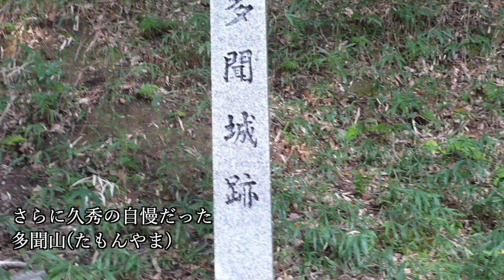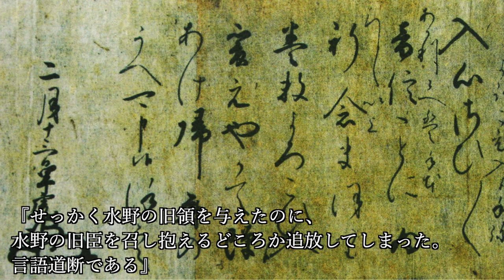信長に嫌われた男たちワースト５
～信長に嫌われた男たちワースト5について紹介していこうと思います。

【目次】
0:00 オープニング
0:48 第5位
5:27 第4位
9:43 第3位
12:56 第2位
17:13 第1位

立花左近 - 投稿者自身による著作物, CC 表示-継承 3.0,

投稿者が撮影 - ブレイズマン (talk) 06:31, 18 October 2008 (UTC), CC 表示-継承 3.0,